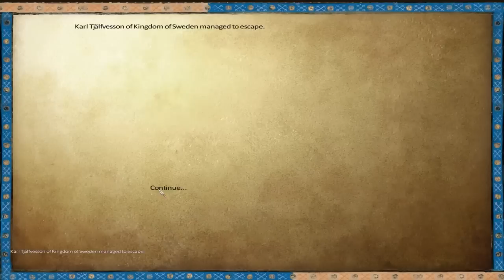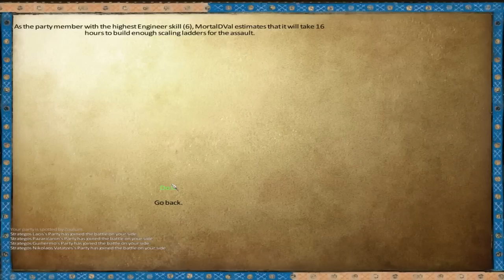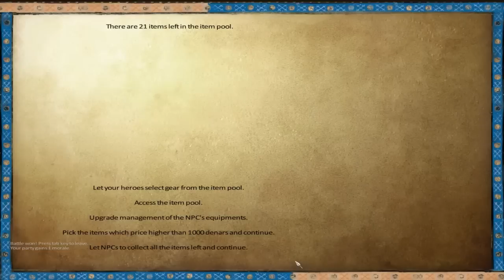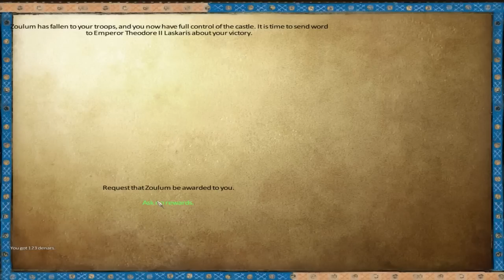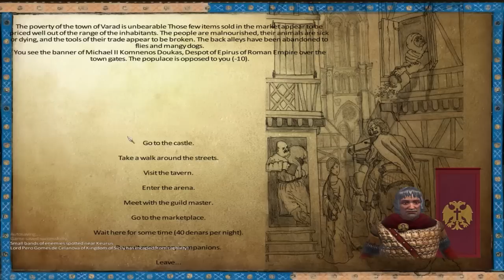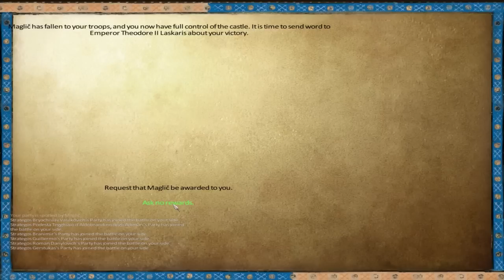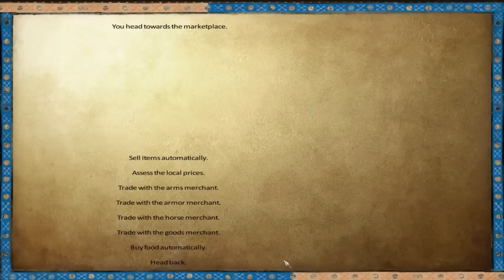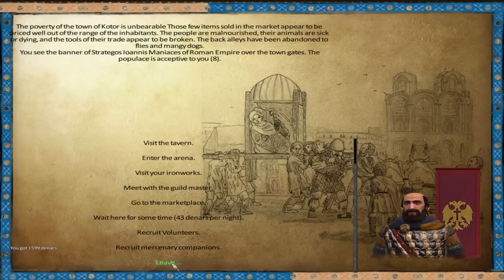Mount & Blade: Anno 1257 - Rhomaioi - Episode 58 (Too Many Cities to Rescue)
Wherein we must roam the borders protecting and re-conquering cities in the name of the Emperor.